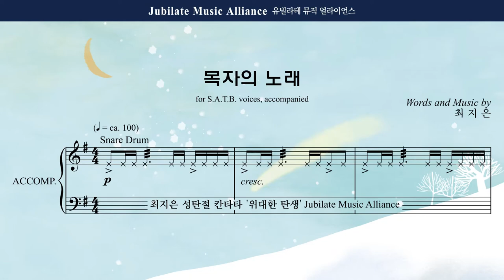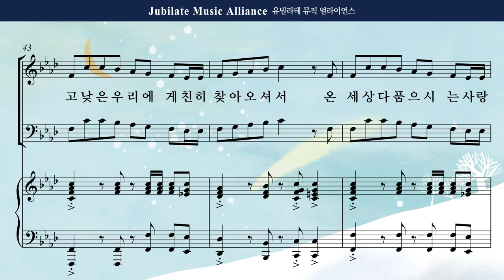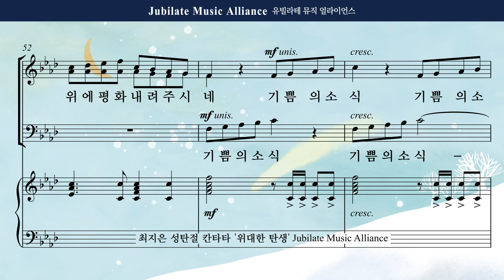[성탄절 칸타타] 최지은 '위대한 탄생' 05. 목자의 노래 Tenor